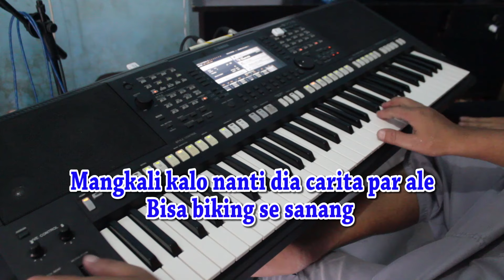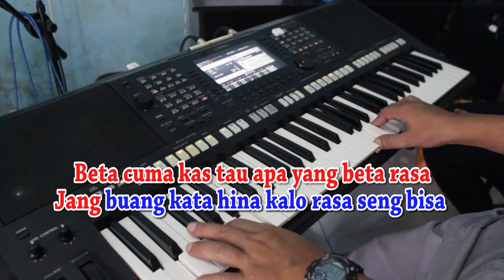HARGAI SADIKI [KARAOKE] MITHA TALAHATU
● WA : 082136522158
SU LAMA BETA SIMPANG RASA
SENG TAU BIKING APA SALAH TINGKAH KALO BAKU DAPA ALE
CUMA BISA BERHARAP
NENTI SE BISA TARIMA KALAU BETA JUJUR SAMUA

(**)LEWAT BETA PUNG TAMANG
BETA SU CARITA RASA PAR ALE BIAR HATI SANANG
MANGKALI KALO NANTI DIA CARITA PAR ALE
BISA BIKING SE SANANG

   BETA SENG SANGKA SIOH….SASAH…
   SAKI HATI BETA RASA
   SE ANGGAP BETA APA

Reff :

KALO SENG SUKA BETA
BICARA BAE BAE SA JANG BUANG MUKA DAR BETA
BETA LAI MASIH PUNG HARGA DIRI MACAM DENG YANG LAENG
DI LUAR SANA
HARGAI SADIKI JUA
BIAR SENG MAU KAH SENG SUKA KAH JANG KAS’JATUH BETA
AMPONG JUA DAR UJUNG KAKI SAMPE KAPALA
NYONG E MAAF
JANG MARAH BETA

BETA CUMA KAS TAU APA YANG BETA RASA
JANG BUANG KATA HINA KALO RASA SENG BISA
“INGA NYONG
SATU WAKTU KARMA PASTI BERLAKU PAR KATONG”